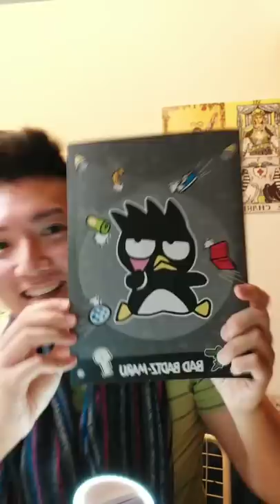塔占暖男 2021 十二星座開運秘笈 Part II of II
Part I 一定要去聽番，唔聽就笨！

22:30
39:36
52:25
1:02:28
1:10:15
1:21:15
1:38:00

塔占暖男年頭以 **正宗古典占星** 批算，已一一應驗，包括北韓政府高層異動，點名金正恩出事，臉書朱西伯格醜聞纏身！有証有據，絕非事後孔明： 又開宗明義，講中四月尾武肺感染急跌，毋容置疑：

秋分 (22/9) 後武肺漸遠，惟火星順行 (13/11) 後再爆過，一中再中！詳見 2020 世界及香港前途預測，並準確預言四川地震及森林火災、郵輪病毒、蝗蟲災害及湖南禽流感、夏寶龍上場取代張曉明 (出生日期都講中)、馬鞍山及切諾貝爾大火 (兩者都講中日子) 等十多項大事

早於 2003 年接觸塔羅；留學法國時，幸得馬賽派及傳統歐式星卦大師啟悟，入室後大躍進，故通曉古典西洋及正宗靈魂占星，唔會話你係外星人，或者一味叫你修行！月亮合南十字座十架二，八字滿盤大水，天職早註定為玄學命理。訪問合作包括傲騏媒體、LIFE & beauty、光域娛樂、Group Buyer、香港婚活 HKRD、Stars HK UTO、LEN 商會、怪壇、怪壇異點靈等